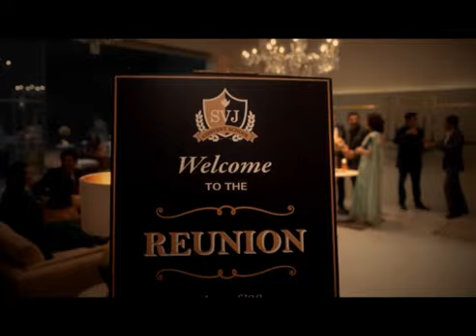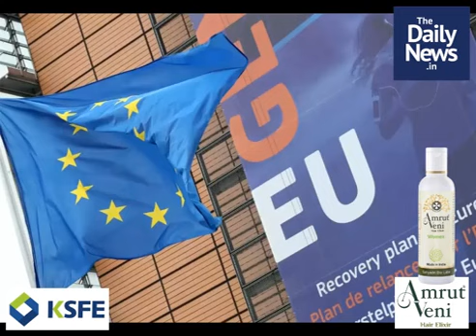February 27 | Evening News | Malayalam Daily News